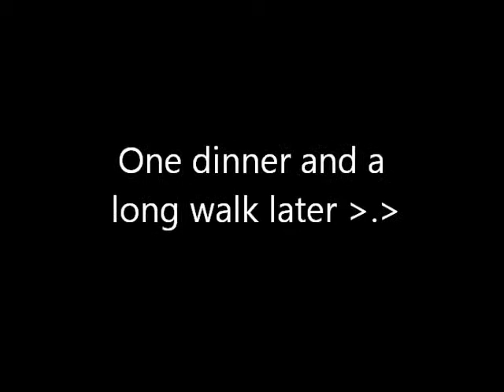Let's Enjoy Wario Land 4 EP9: Frosty pinball.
Shiver me bumpers! Arg!
All that remains is the Golden Pyramid and the final boss.
That was quick. But it is a short, but lovely game.

BOSS:
Cuckoo Condor, The Perfectly Punctual Pecker.
14 HP
AB 2
BC 2
VM 3
BU 4
BD 9
LL 8
BF 12
BDr 7
This large clock is filled with ghostly evil!
Runs like clockwork, possessing many tools.
Hit the claw when it glows!
Focus on survival in the second form!
Throw the eggs high to have a better chance at hitting!

LEVEL GIMMICK:
Ruby 3: 40 Below Fridge:
Ice: Slip and slide!
Snow: Rolling!
Slopes: Gotta know which to take!

Ruby 4: Pinball Zone:
Pinballs: Throw into receptacles!
Receptacle: Nomnoms Pinballs and spits out 50 coins1
Victory Block: Feed all 4 Receptacles to destroy this, progress AND get 500 coins.
Thorn Head: Throws Spiked balls! Ouch!
Chargers: Shoots homing electric orbs.
Vanish Platform: Stand on it and watch it vanish.